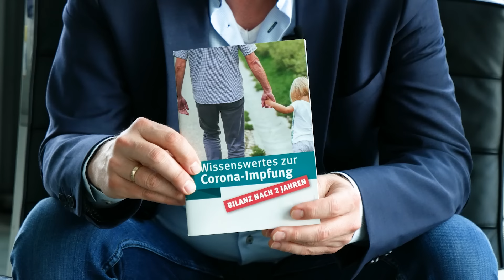Geistliche decken auf! Die perfiden Machtspiele der Staatskirchen und ihre Profiteure!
Kontrovers und heikel - aber wahrhaftig: In dieser starken Diskussionsrunde nimmt einfach niemand der Anwesenden ein Blatt vor den Mund. Leeres Gerede werden Sie hier nicht finden! Stattdessen klären betroffene Pfarrer und Pastoren mit langjähriger Erfahrung darüber auf, was ihnen von Seiten der Führungsgremien der Kirchen in der Tat erfahren ist. Einfach unglaublich!
Sie werden staunen, in welcher Offenheit in dieser Diskussionsrunde in den Räumlichkeiten des Bundestages höchst brisante Themen und andere heiße Eisen angefasst werden. In dieser Talkrunde treffen Sie auf folgende Gesprächspartner:

- Martin Michaelis (Pfarrer - Evangelische Kirche in Mitteldeutschland)
- Christian Stockmann (Pastor (Freikirche) und Gründer von "Christen im Widerstand)
- Dr. Götz Frömming (Mitglied des Deutschen Bundestages / Mitglied der "Christen in der AfD")
- Dr. Rainer Rothfuß (Mitglied des Bundestages / Bundestagsfraktion der AfD)

Sie dürfen gespannt sein!